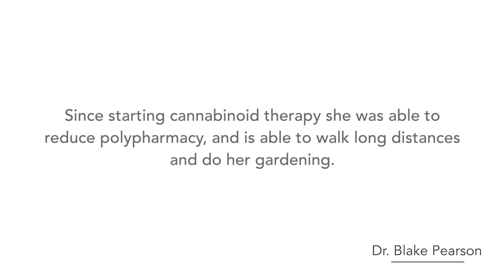Medical Cannabis Patient Testimonial | Chronic Pain & Degenerative Disc Disease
Meet Ruth Ann. She started on cannabinoid therapy to manage her degenerative disc disease, after her prescribed medications failed to provide enough relief. Since initiating cannabinoid therapy, I was able to support Ruth Ann in tapering some of her other pain medications, reducing the number of daily medications - and potential side-effects. She is now much more active and has seen a real increase in quality of life. Ruth Ann's case highlights how effective this class of medication can be and why more education on the endocannabinoid system is so needed - both in med school and continuing education for practitioners.